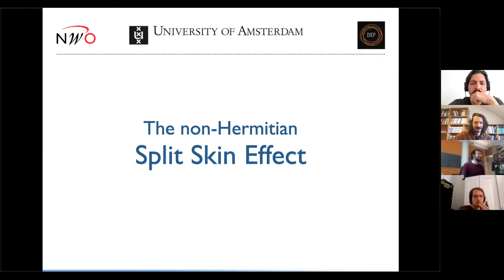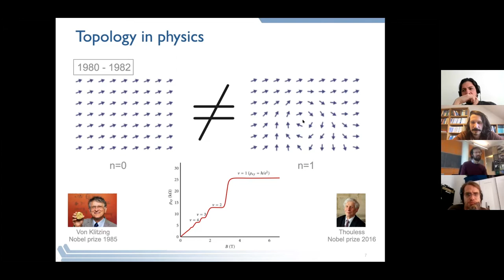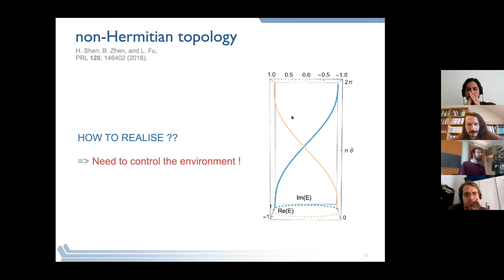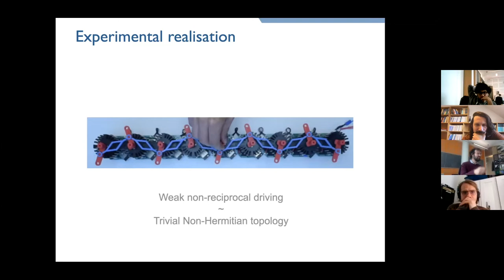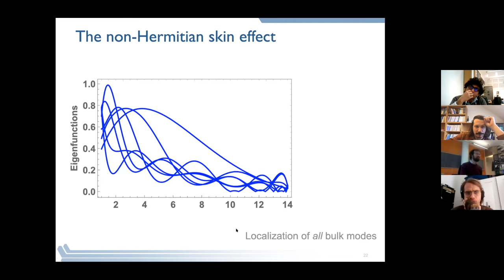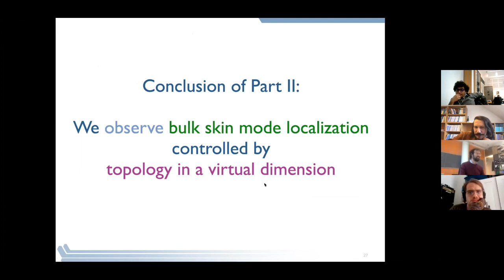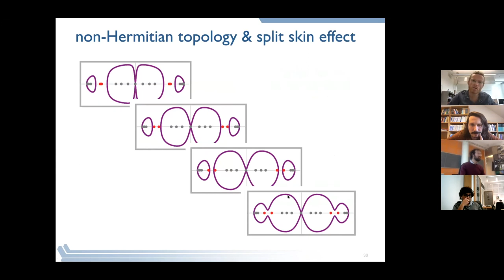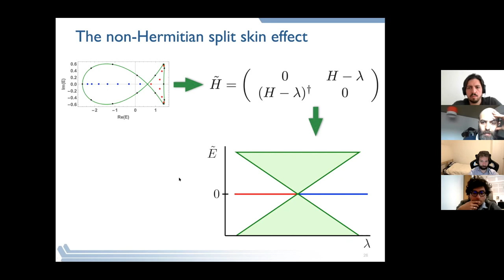The non-Hermitian "split skin effect" by Jasper van Wezel